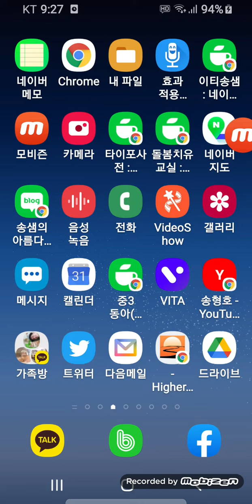휴대폰에서 오디오 재생속도 바꾸기